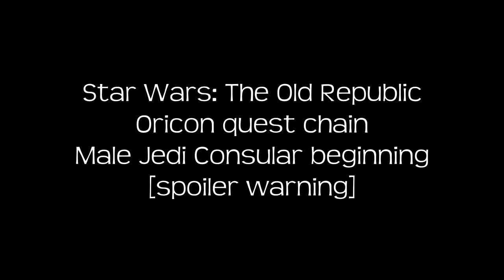SWTOR: Oricon (Republic)